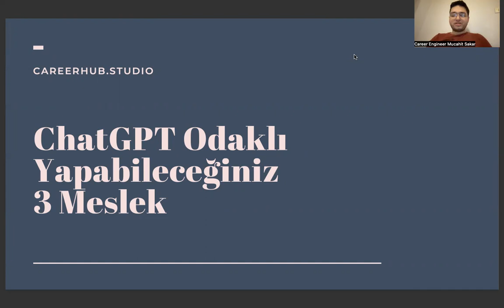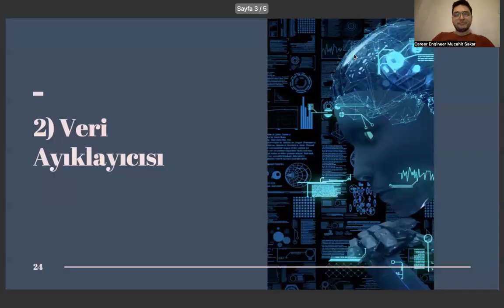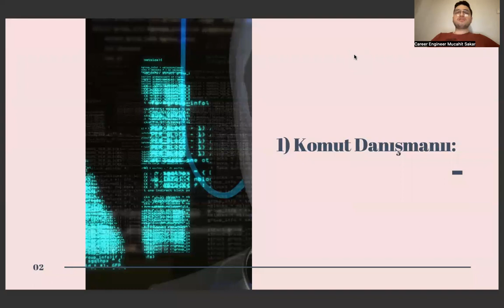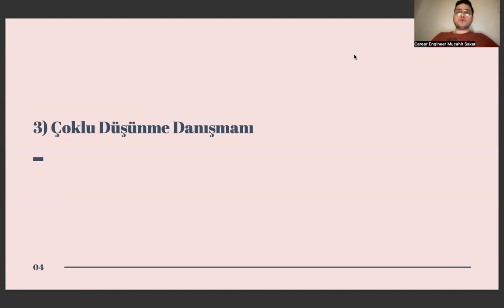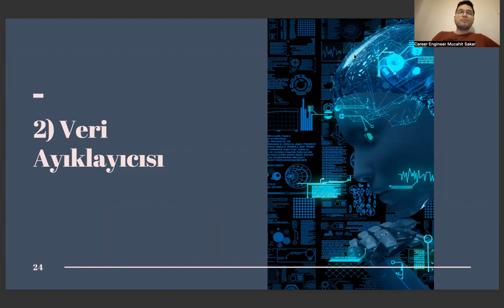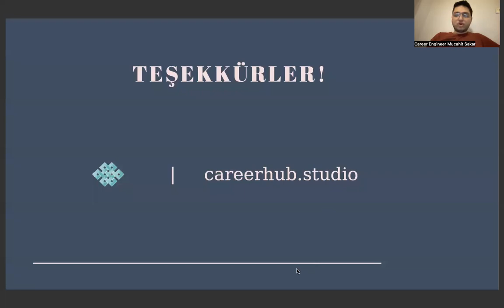Kimya Mühendisliği Diplomanızı ChatGPT ile Birleştirerek Kariyer Yapmanızın 3 Yolu